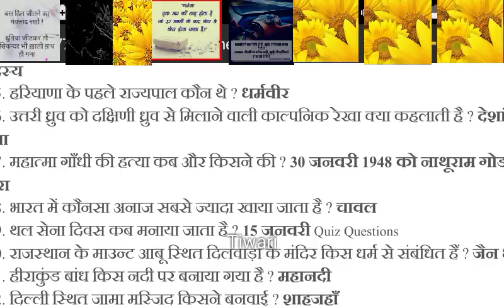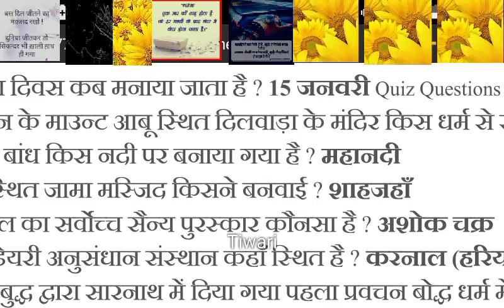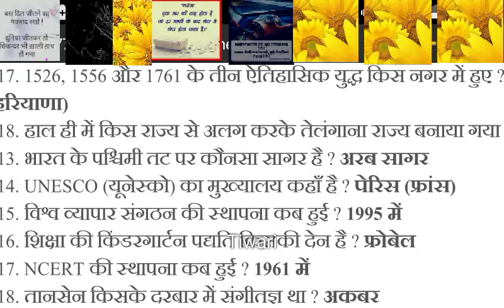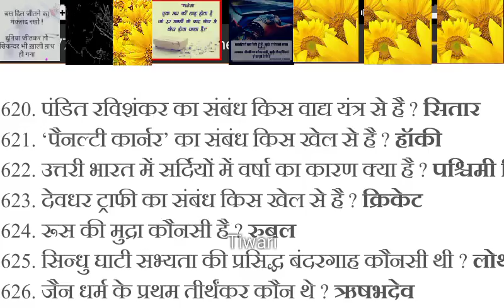Most important GK series health to improve your GK knowledge and you clear exam I promise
CK sabse important question manager video mein darling please dekhe history ki sabse important GK ke sabse important question